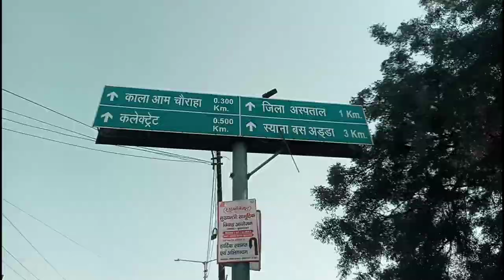BULANDSHAHR UP 13 KHOFNAAK (OFFICIAL MUSIC VIDEO) MC SCOTT X M ROMEO @MTV@KaanPhodMusic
INFORMATION

 TITEL:-(BULANDSHAHR UP 13 KHOFNAAK)

PERSENT :-ALVIS

ARTIST/LYRICS :- MC SCOTT , M_ROMEO

SINGER :-  MC SCOTT , M_ROMEO

SHOT BY :- MANOJ KUMAR

VIDEO EDITOR :- MC SCOTT

MIXING MASTRING :- M_ROMEO

LYRICS:-BULANDSHAHR UP 13 KHOFNAAK

bulandshar h beta yaha full badmasi chalti h.
is shahr ka naam sunke acho ki jlti h
dilli wali bandi choro k dekh dekh kr mrti h
model kpde muh me cigret hath me pishtan chalti h
smjta nahi h tu yaha mahool khofnaak
bhid jave bando se na dikhe tu aas paas
apna kala aam khas
yaha bande sab aiyash
2 nali h apne pass
dusvar kare lena sas tuje
anti me samaan
jana mana shahr h apna tkrte sb samman
bhai chara chalta sb me chahe hindu musalman
bolne se phle apni tu sambhal le zabaan
kis matlab ka wo insaan
jisne  na smji hmri bhasha
bulandshahr h beta sedha palata h pasa
jb ghumta stairing yamunapuram ki sdko pe
yaha dhela pd jata badmas acha khasa
is shahr ko jis din tu thik se smj jaega
ispr awaz uthani b bhul jaega
uthai h awaz tere jese aflatuno ne
tu b uthaega to vahi dabaya jaega
bulandshahr ki h ye 1 khaas bat
matter jitna b bda hamesa  yaar rhte sat
1 yaar pe fortuner 1  yar pe thar
muche rakh ke ban ke chale rowdy vardaat
hard rock ka pizza chai sutta ki chai
1 call pe sidhe 21 bande utar aae
jb satha ka chata pade tere gaal pe
puchte ni matter sidhe hatti bajae
sasti na bsti kyu hlke me le re ho
iss shahr ki mitti ko kyu fulke me le re ho
banoge tum mukhbar rakhenge dimag
haa kida smj rahe ho
har baccha yaha ka shaitani h
rajkiye ke sidhe par dav k harami h
iski shakal ko phulo se sajani h
usko to uski auqaat yaad dilani hai
darte nahi h tuje b dra denge
atkega jo tu inse tuje khak me mila denge
na pta h ghar ka rasta tuje b bta denge
baith bete samne tuje lehja sikha denge

                     M_ROMEO

jana mana shahr h apna bulandsahr
shero ki nagri fela har jaga keher
yaha nadiyun me milti samundar ki leher
dekh dekh jale duniya sab londe lage jeher
shahr me chalti apni badmasi khuleaam
darta na kisi se lagave churahe pe jaam
chote mote kand na krta daku mangal Singh ke naam
cp se zada femus h yahan churaha kaleaam
up 13 k hum gunde han thode se nalayak h
darte nai kisi se kyun ki chacha vidhayak h
ek din wala nayak nhi gadhi wale gayak h
pushpa nhi chote fir bhi lagte hum fire h
Hath Mein pistol Shakal Bholi Bhali
Sharif Thode Ham Thodi dete he gali
chote chote metter pe yahan chalti h dunali
Yahan Hind banate Eid musalman diwali
trending me chalta h photo beta mall wala
gully Tower Wali beta sidha matha kholdala
maman choki pe metter  chalti hokey
sath chalte sare londe jese gang meri mosewala

(ALVIS)